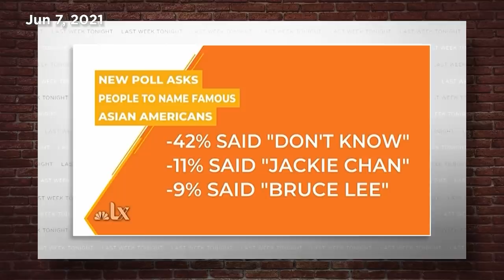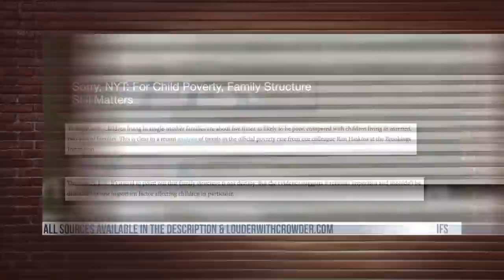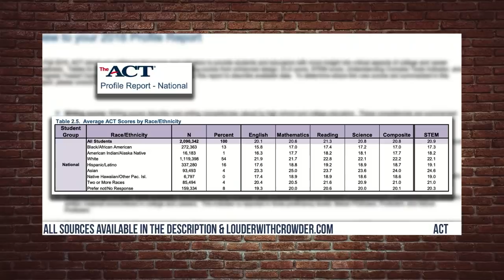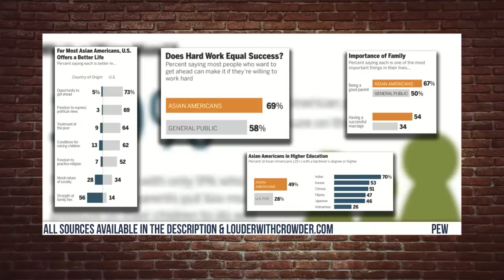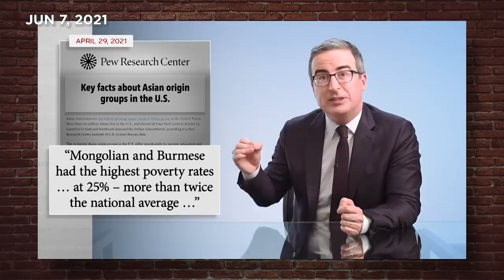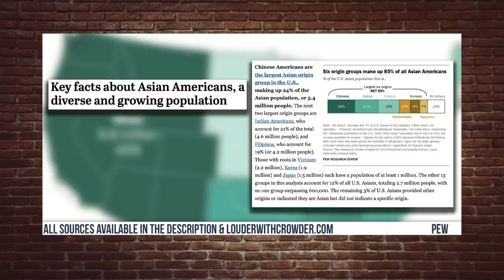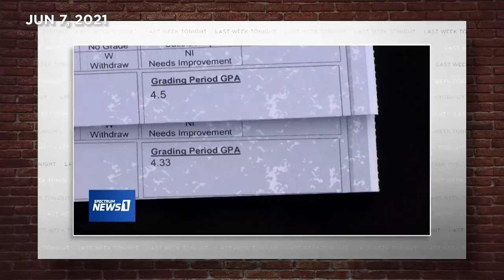Why Does John Oliver Want Asians To FAIL?! | Louder With Crowder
Are Successful Asian Americans Another Consequence of White Supremacy? It might sound stupid in your head, but just wait until you hear John Oliver explain.

It still sounds stupid.